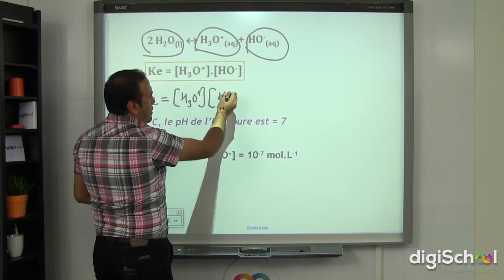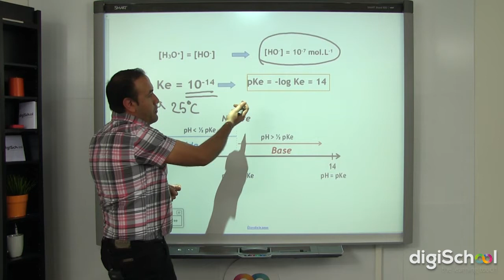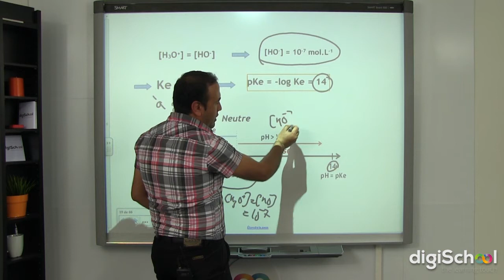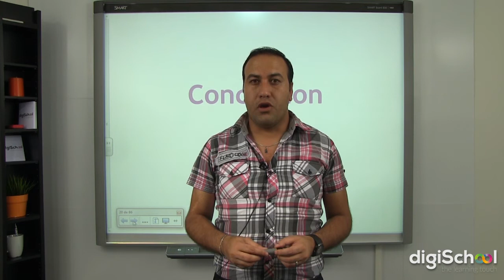Le produit ionique de l'eau - Physique-Chimie - Terminale S - digiSchool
▶ Retrouvez les cours de physique chimie en pdf sur notre

▶ Notre professeur de Physique Chimie, Ali RACHINI, vous propose une leçon sur le produit ionique de l'eau. Le produit ionique de l'eau est définie par Ke = la multiplication  de H3O+ par HO-.